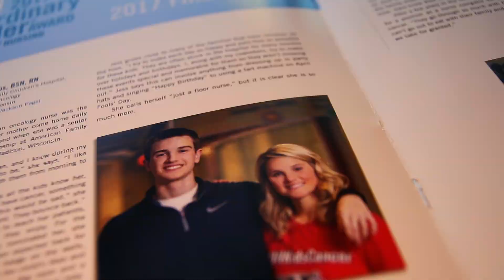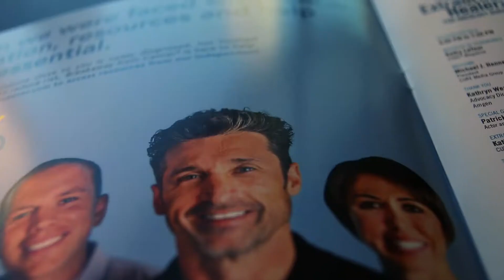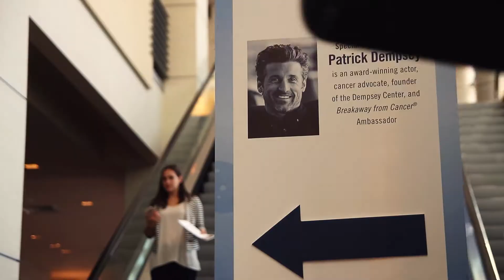Conference Awards Miami Video Production Service with guest actor Patrick Dempsey, by diegopocovi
Miami Oncology Nurses Videography. Special guest actor Patrick Dempsey. Video produced by Diego Pocovi
Professionally film/edit your event, Awards convention meetings or presentation with a personalized treatment, just relax…
Video Production Services Lifestyle Cinematography, Creative Commercial, Corporate and Conferences videography in Miami.
CURE Extraordinary Healers Awards 2017.